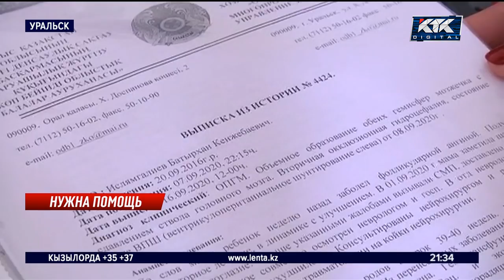4-летнему мальчику с опухолью мозга нужна помощь - новости 25.09.2020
Обычная простуда обернулась огромной опухолью мозга для четырехлетнего ребенка из Уральска. Батырхан Исламгалиев едва стоит на ногах, не может удержать в руках чашку. Болезнь настигла абсолютно здорового мальчика так внезапно, что родители до сих пор не могу поверить, что его жизнь висит на волоске.